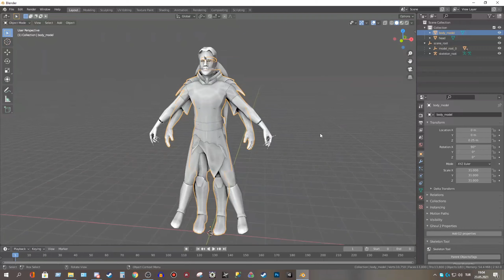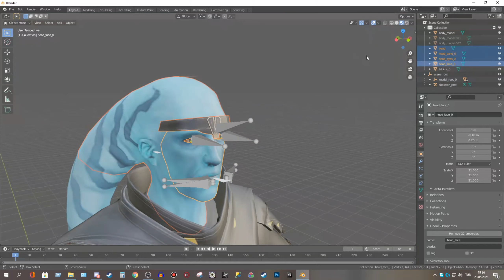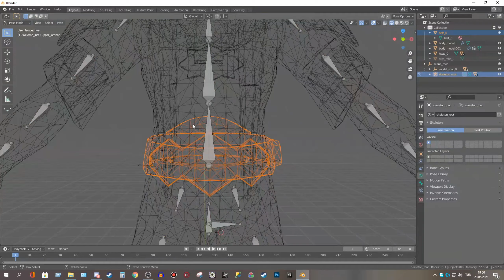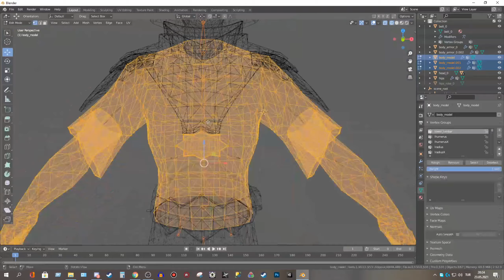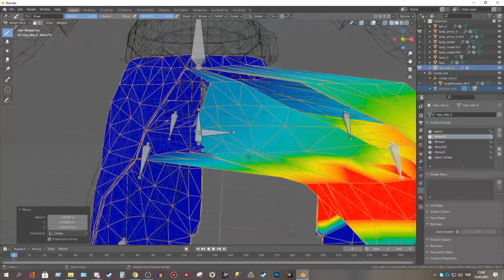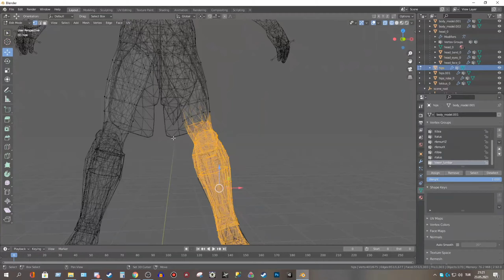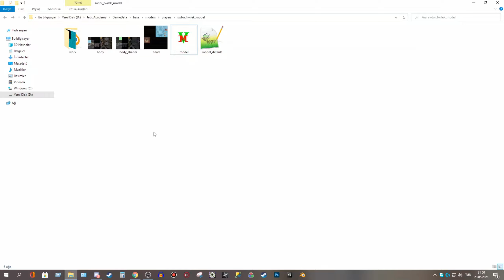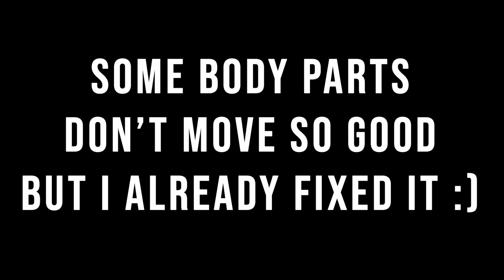Blender Timelapse - Custom Twilek Character - Converting SWTOR Model Into Jedi Academy Format